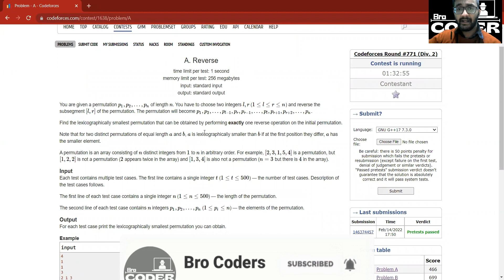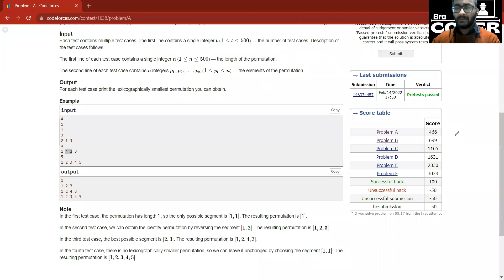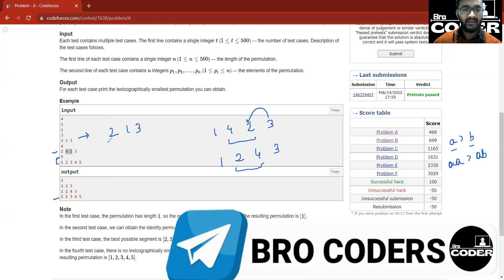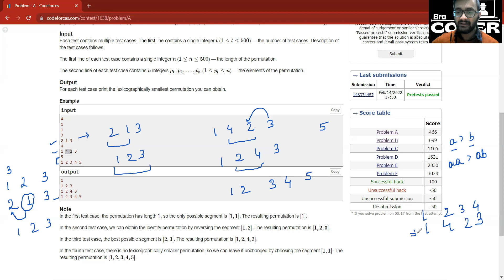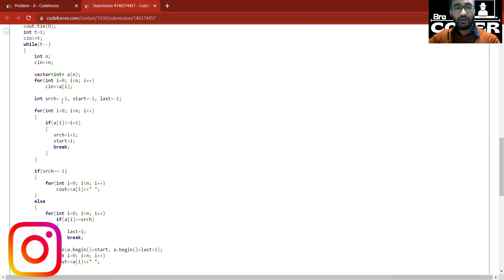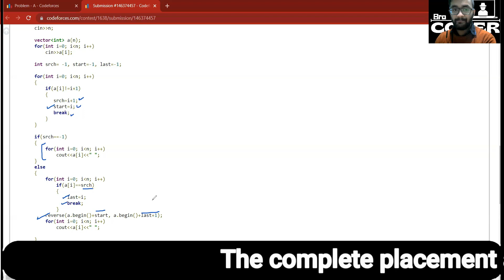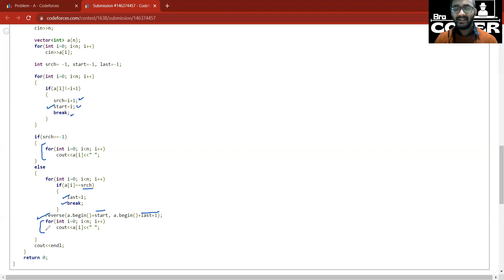A. Reverse | Level A | Codeforces| Codeforces Round 771 | Division 2 | Hindi easy explanation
A. Reverse of Codeforces Round 771.

Presenting you the best placement preparation course document down here
👇(You can download the sheet and use it as a tracker as per your convenience).
🔱To buy books at excessive cheap prices and sell your old books,
For convenience, refer to given timestamps:-